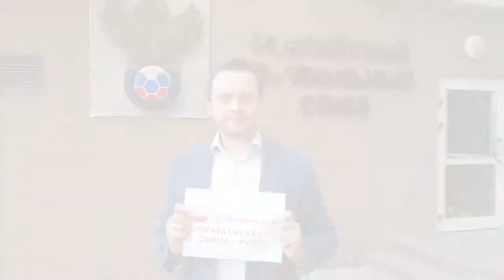Футбол – Подари жизнь!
Благотворительная акция «Футбол – Подари жизнь!»